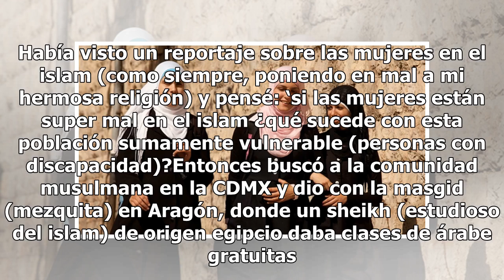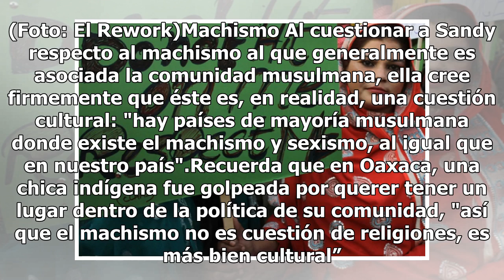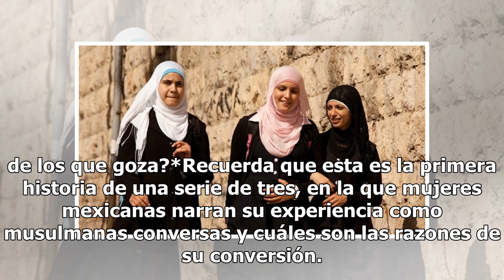Soy mexicana y decidí convertirme al islam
En México, desde hace algunos siglos la religión católica es predominante. Aún así, son cada vez más los mexicanos que simpatizan con otra religión: en el 2015, año del último censo del INEGI, el porcentaje de la población que se identificaba como católica disminuyó considerablemente, mientras que e...